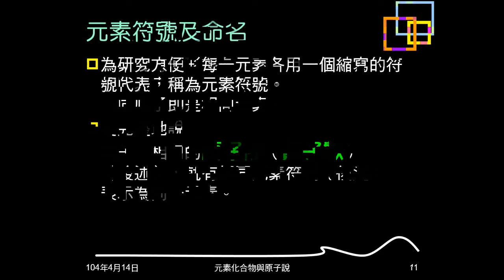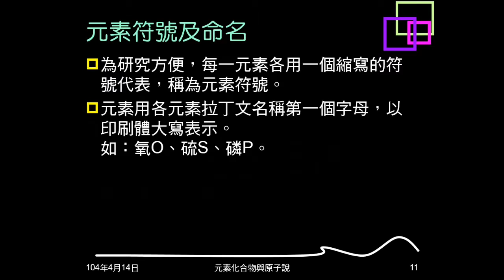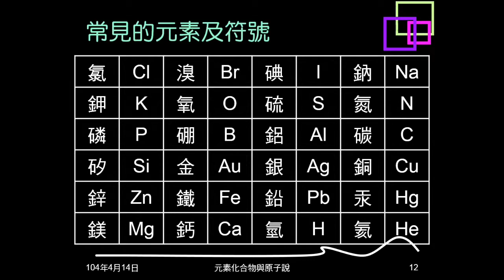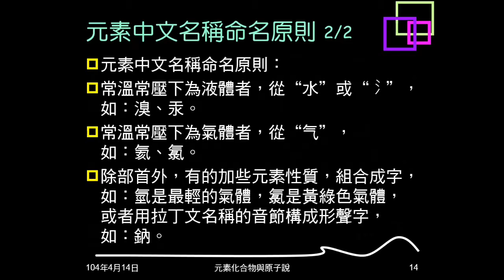103學年複習元素與化合物03：元素符號與中文名稱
說明元素符號的寫法，介紹常見元素的元素符號，說明元素中文名稱的命名原則。